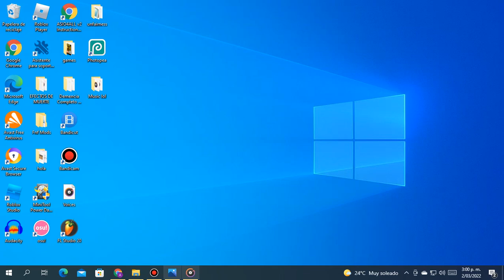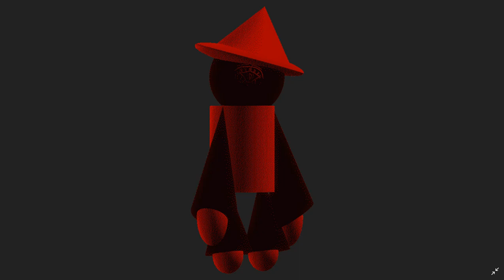No. (Original song in the description)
Skitty The Amro 1 You Really Suck.
Also
Original Song Created By MoldyGH
All Credits To MoldyGH